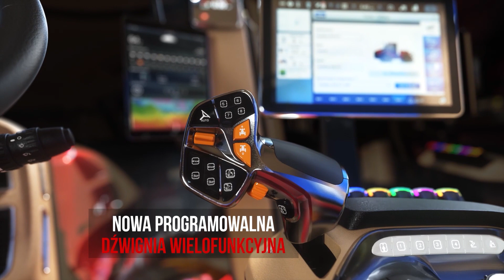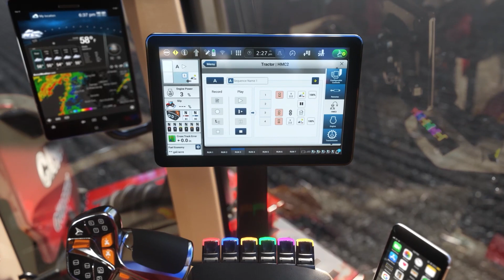Quadtrac AFS Connect – Prezentacja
Przedstawiamy nowy ciągnik Quadtrac AFS Connect!